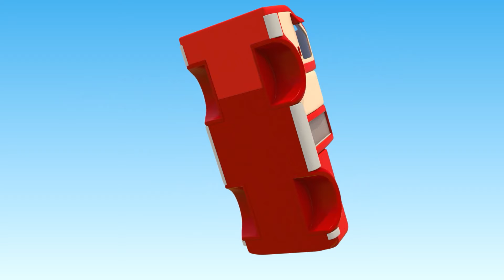Leo si Truk & helikopter, truk derek & mobil damkar | Kartun berbahasa Indonesia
Kartun berbahasa Indonesia tentang petualangan Leo si Truk dan kendaraan-kendaraan konstruksi yang sangat menghibur!  Merakit truk derek, mobil damkar dan helikopter bersama dengan Leo si Truk beserta para robot mainan. Bergabungah di kanal kami dan saksikan animasi episode lengkap dengan mobil-mobil dan truk untuk anak.

00:01 - Leo si Truk untuk bayi & helikopter
05:28 - Mobil damkar untuk anak
10:28  - Truk derek untuk anak

Unduh aktifitas mewarnai untuk anak bersama Mobil Penolong dan warnailah sambil bersenang-senang!

Unduh aktifitas mewarnai untuk anak bersama Leo si Truk dan warnailahsambil bersenang-senang!

Selamat datang di channel kami "Leo si Truk & mobil-mobil"! Ini adalah channel yang mengandung pendidikan terbaik dalam bahasa Indonesia disertai video-video mendidik untuk anak umur 2+. Nikmati tontonan kartun anak-anak baru setiap minggu dan main gim mobil-mobil untuk anak bersama kami!